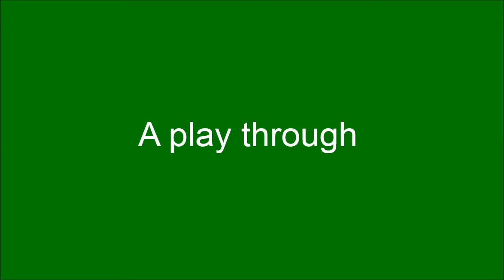J.C. Bach - Concerto In C minor, 1st Movement - #9 from Suzuki Viola Book 6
A play through of J.C. Bach Concerto in C minor, 1st movement from Suzuki Viola Book 6.